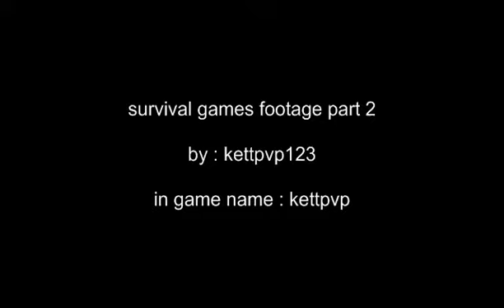Minecraft Custom Survival Games - Part 2 - Not to Good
Second part to my series of Custom Survival Games, if you enjoyed the video and series give it a like if you really liked it or want to see more of my content subscribe to see videos similar to this one.